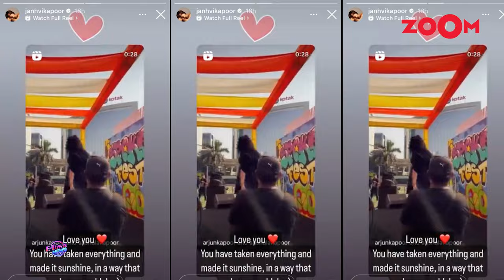Arjun Kapoor HUGS sister Anshula as she pays tribute to their mom Mona on her 60th birth anniversary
Arjun Kapoor recently expressed deep emotions regarding his late mother, Mona Shourie Kapoor. Arjun supported his sister Anshula during an event where she paid tribute to Mona Shourie Kapoor, their mother. On Mona's 60th birth anniversary, Arjun shared heartfelt throwback pictures, reminiscing about their moments together. Watch to know more.